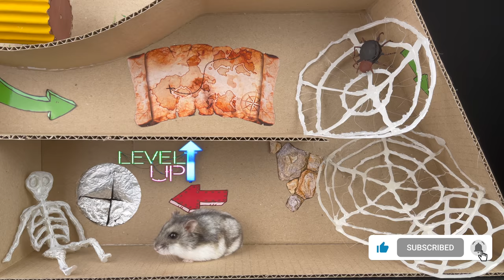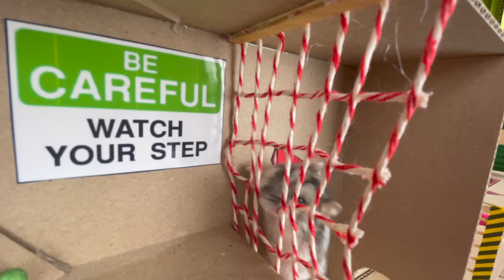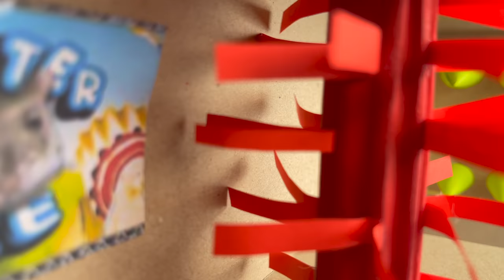🐹Hamster Escapes the Amazing Maze and Traps😱[OBSTACLE COURSE]😱 + ZOMBIES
Hamster maze for Pets in real life. Today's story is about very brave  @Mister-Hamster ,who was imprisoned by scary zombies. Even though Mr hamster was lucky to find the way to escape, He still had to run through several dangerous traps and fight with zombies to safely come back home.
🙏🏼Please note that no one was hurt in this video.  All sounds were staged and digitally edited to create a dynamic effect.  Our hamster was not afraid and he was not threatened by anything.
  ❤️We love our hamster and care for him very much.  The whole maze was made of hamster-safe materials so please, Do not repeat at home ❗️

 Thank you for being with us and we will very much appreciate if you click 👍